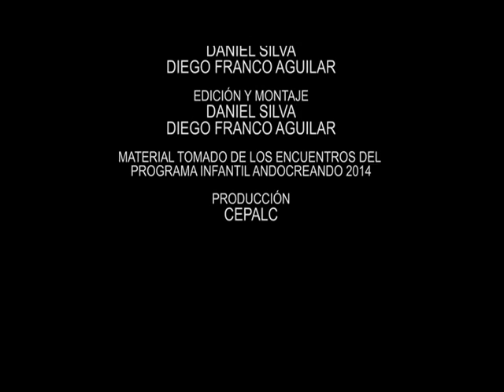El Retablo - Manuel Quintín Lame